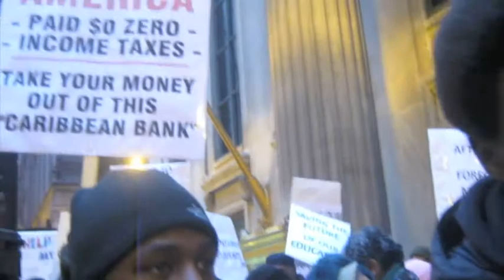"This Little Light of Mine" - Occupy the Dream Rally, 1/16/2012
Chicago, IL